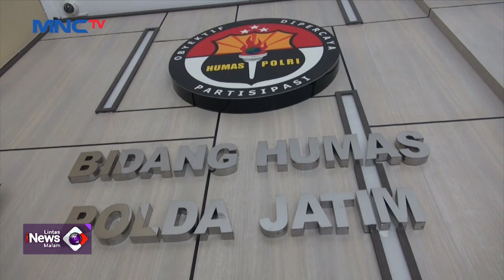Polisi Temukan 92 Konten Asusila Selain Video Kebaya Merah LintasiNewsMalam 09/11